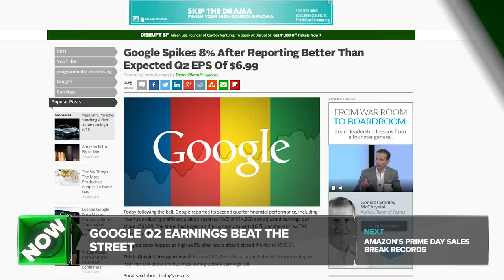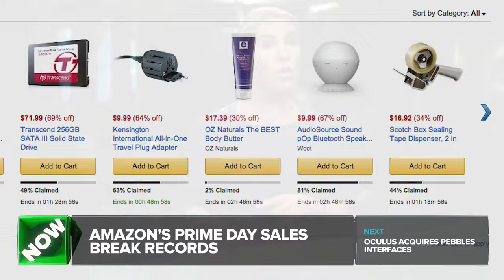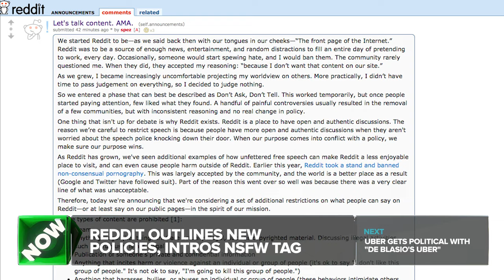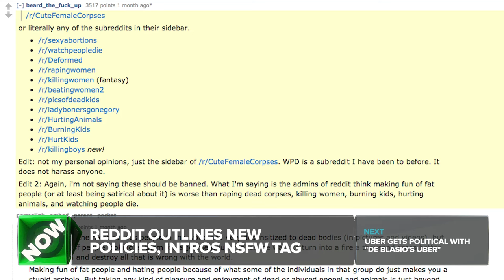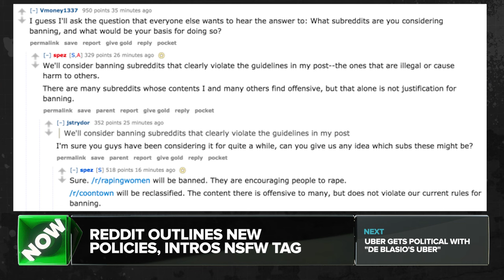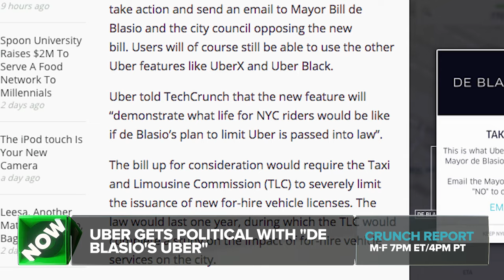New Reddit Policies Take Stance Against Harassment | Crunch Report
Google beats Q2 expectations, Amazon's Prime Day was lackluster but successful, Oculus VR acquires Pebbles Interfaces, Uber adds "de Blasio Uber" feature for NYC users.